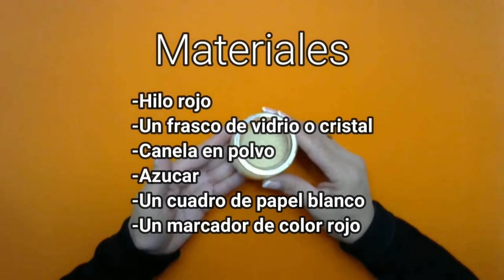HECHIZO PARA QUE TU PAREJA TE LLAME TE BUSQUE